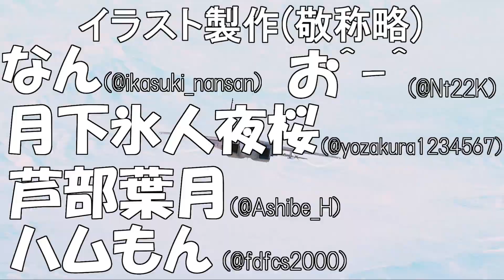【バトオペ2】仕事帰りの新兵機動兵士列伝＃３６６【ガンダムバトルオペレーション2】